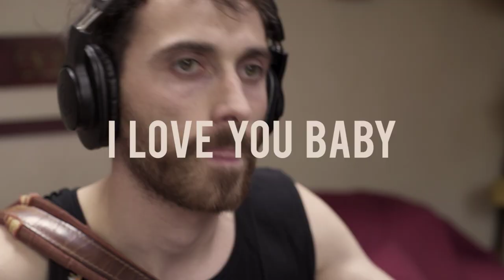TURFU - I LOVE YOU BABY (Live Session)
Raphaël Decoster : Accordion/Composer
Matthieu Souchet : Drums/Synth/Composer

Mixing : Yann Troël
Mastering : Laurent Guigonnet

Cameraman 1 : Alex Regol
Cameraman 2 : Michael Chao

Video Edit : Antoine Germain